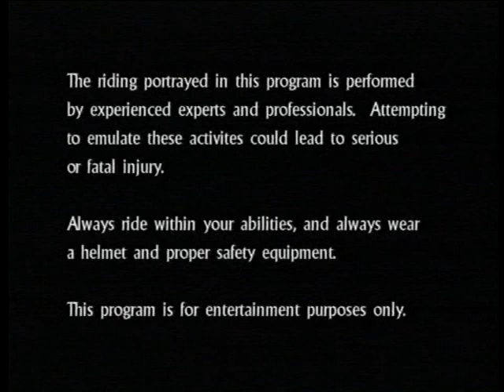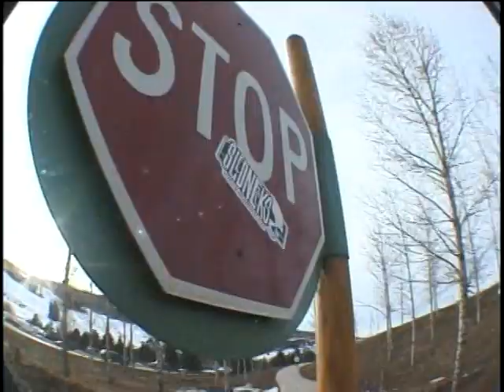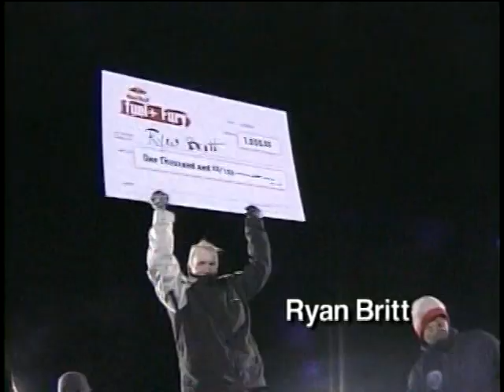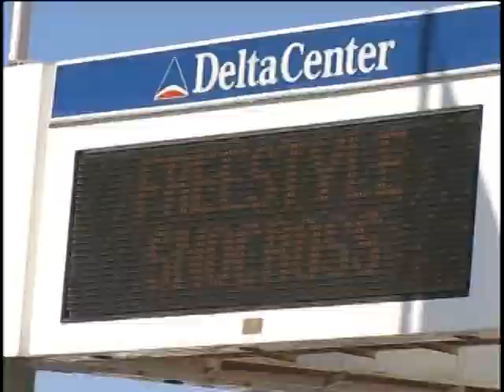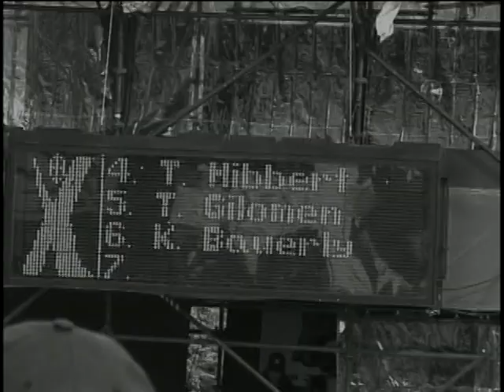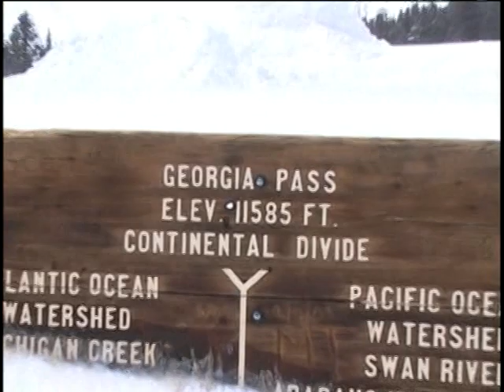Slednecks 6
Slednecks 6 Snowmobile Movie. Winter X-Games. Red Bull. Jay Quinlan. Mike Metzger. Chris Burandt. Ryan Britt. Rob Alford. Geoff Kyle. Heath Frisby. BJ Murray. Sam Carver. Dan Gardiner. Dana Torgersen. Jimmy Blaze. Travis Pastrana. Johnny McMann. Seth Wells. Randy Sherman. Kyle Armbrust. Lee Stuart. Tyler Nelson. Justin Hoyer. Jay Poole. Jason Fentiman. Randy Schultz.